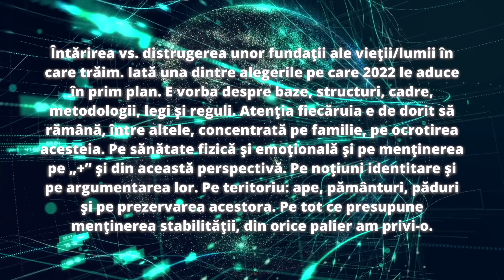Prognoza anului 2022 | Analiză numerologică 2022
Anatol Basarab realizează pe scurt o prognoză a anului 2022. Anatol Basarab este specialist psiholog în consiliere pedagogică și educațională, cu studii aprofundate de parapsihologie, numerolog recunoscut internațional pentru acuratețea analizelor și prognozelor sale, autor al unor tehnici psiho-energo-informaţionale cu aplicabilitate în domeniul psihologiei şi al dezvoltării personale.
Pentru prognoza detaliată la nivel global, cât și a României te invităm la link-ul următor (prima parte).